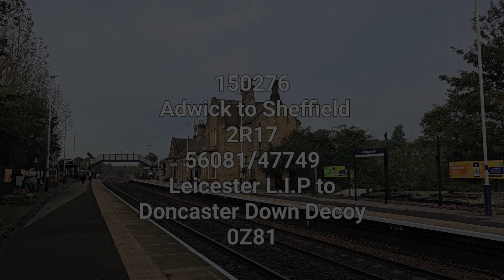A Mammoth video for a Mammoth day.With traction like a pick and mix,and farewell to HST'S, 16/10/23.